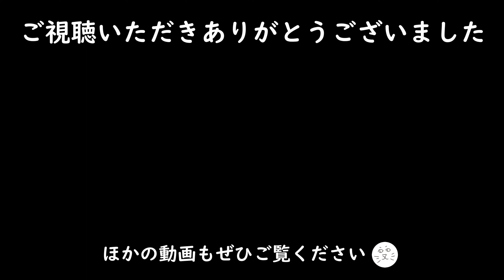仲が悪い猫たちの日常/ご飯前はいつも喧嘩/水が欲しくて二足歩行/沈み過ぎてるごめん寝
1週間分の猫たちの様子を起床から就寝までまとめました。

🐈タロ（2014年生まれの男の子／スコティッシュフォールド／茶白）
🐈ハナ（2018年生まれの女の子／保護猫／キジ）

3/5まで【Amazonセール中のおすすめはこちら】

■動画で出てきたもの

ごはん関係のあれこれ
キャットタワーやケージなど
トイレ関係のあれこれ
お手入れグッズ
不在時の安心のために

■おすすめ猫グッズはこちらにまとめています。

■楽天ROOMではオリジナル写真中心に投稿しています。

うちの猫がへんなことしてるは、amazon.co.jp・楽天市場を宣伝しリンクすることによってサイトが紹介料を獲得できる手段を提供することを目的に設定されたアフィリエイト宣伝プログラムである、 Amazonアソシエイト・楽天アフィリエイトプログラムの参加者です。